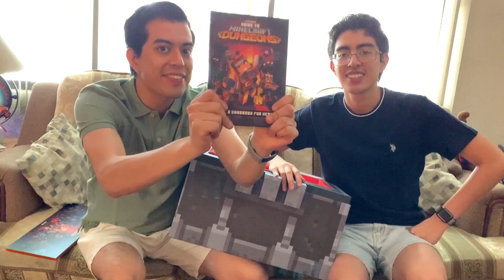MINECRAFT NOS MANDA UN COFRE MISTERIOSO! 🤩 🤔 | *MUY ÉPICO*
Muchas gracias a nuestros amigos de Xbox México por el detallazo. 🤩
Y no lo olviden... JUEGUEN MUCHO MINECRAFT DUNGEONS!
🔥META DE LIKES: 500 LIULIKES🔥

®Hermanos Liu